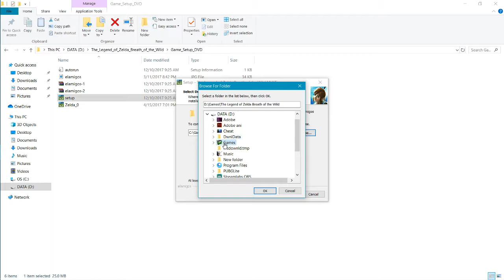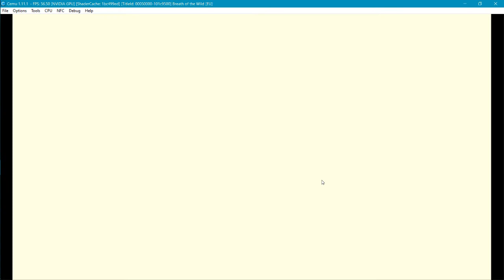how to install the legend of zelda breath of the wild PC